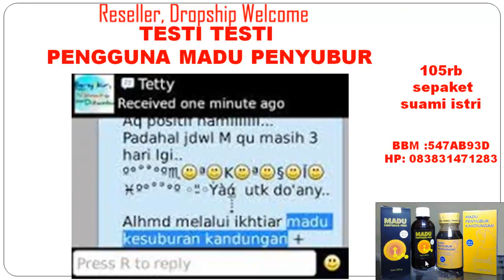madupenyuburone - Copy (54).mp4